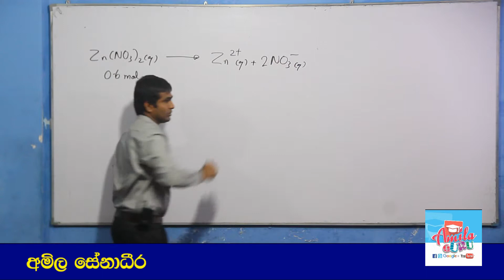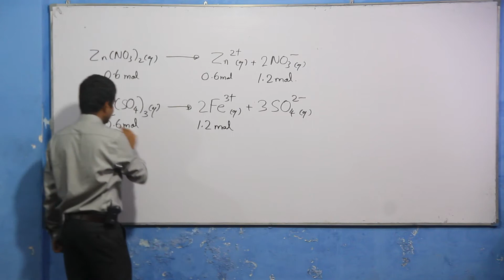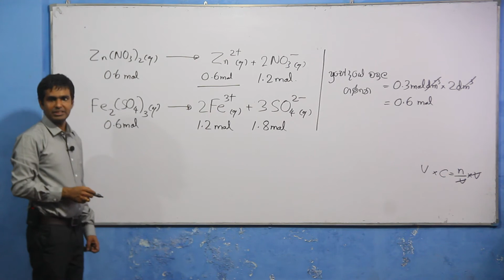2003 Chemistry past paper answers MCQ 28 - Easy solutions in sinhala